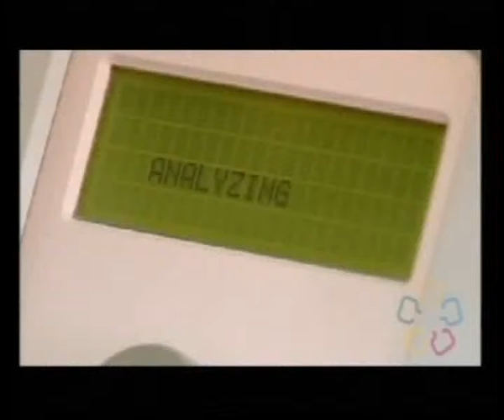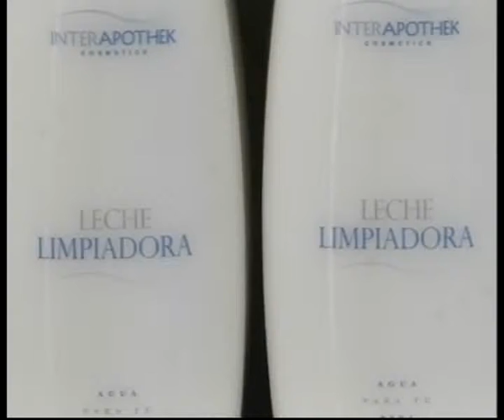29/04/2010 - Taller de Salud - Cancer de colón I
Participa Dña : Ascensión Campillo

Farmacéutica Hefame "Cuidados Faciales"